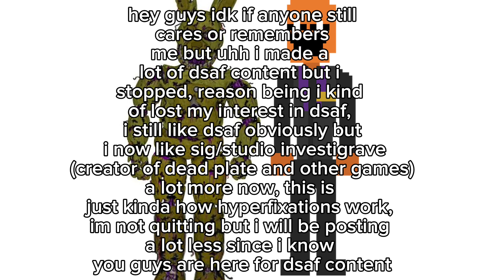(IMPORTANT) hey guys! Im alive!!